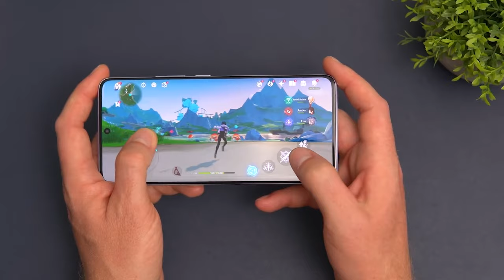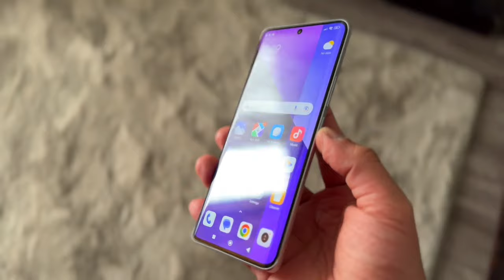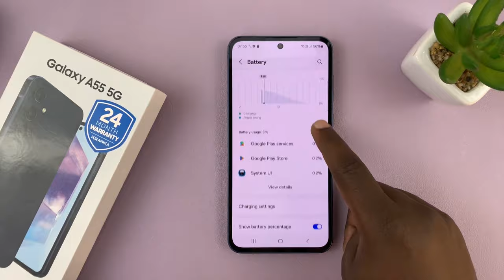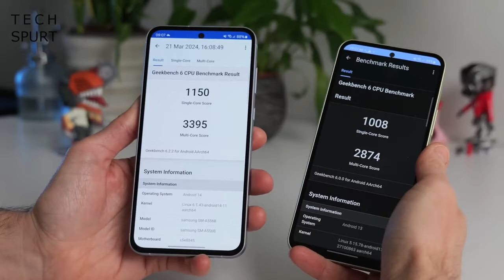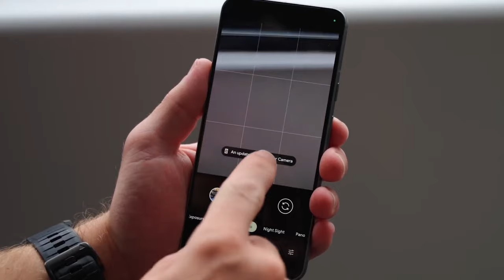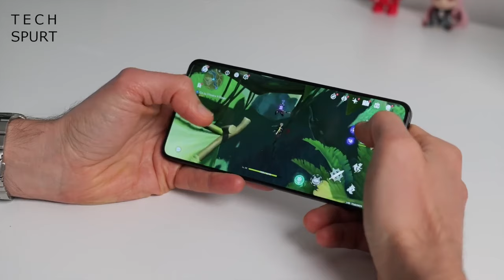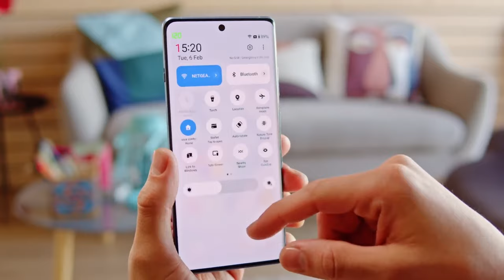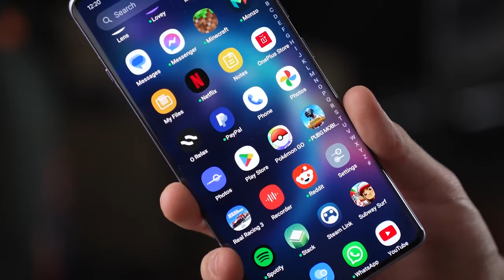🤑 Los 5 MEJORES CELULARES GAMA MEDIA - ALTA para COMPRAR en 2024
✅ ¿Quieres comprar el mejor celular gama media alta en 2024? hoy te presento cuales son los 5 mejores, con buenas cámaras, procesadores potentes para jugar y con baterías buenísimas, estos moviles no llegan a costar tanto dinero y su precio es mucho más asequibles que los gama alta, disfruta de video!

🔥🔥 Mira los precios Aquí:

Amazon Internacional
Amazon España

Galaxy A55
Amazon Internacional
Amazon España

Amazon Internacional
Amazon España

Amazon Internacional
Amazon España

Amazon Internacional
Amazon España